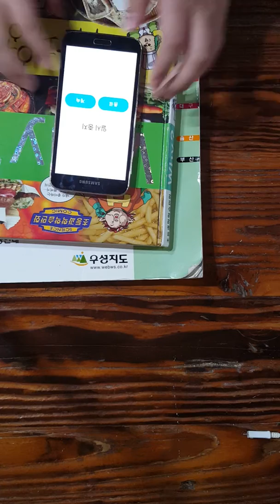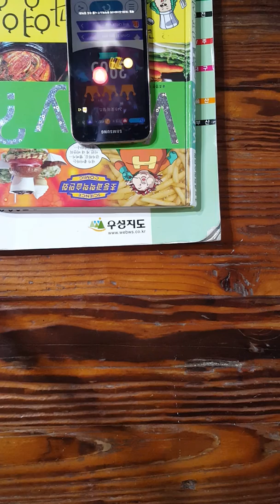PIANO TILES 2 피아노 타일 2 | WALTE OF THE FLOWERS 꽃의 왈츠 | 3965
더블타일이 쏟아져 나오는 곡입니다
사실 연결없이 39xx 한적 있는데 실수로 뒤로가기 눌려서...
게다가 점수가 저장 안돼서 멘탈나갔습니다... -_-
그나마 다시 신기록해서 기분이 괜찮네요.
4000점을 못한거는 약간 아쉽습니다.

PLAYER: 김**
기종은 정확히 모릅니다...
개인정보 보호를 위해 앞글자만 이름을 공개했습니다.

주의사항: 제 머리가 나와서 화면을 가립니다...양해해 주세요.
약간 다른 소리가 들립니다. 주의해 주세요.